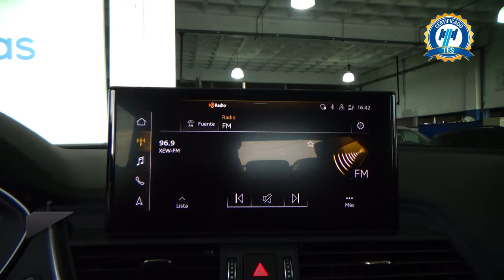Audi / Q5 / 2022 - 26003